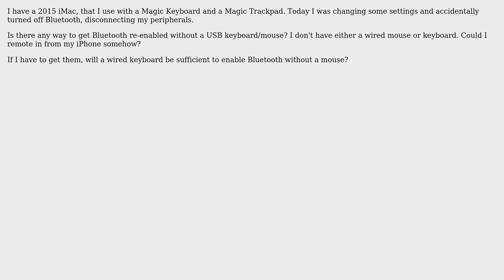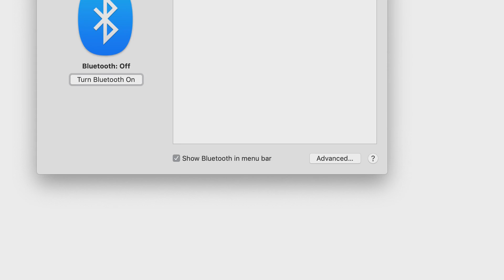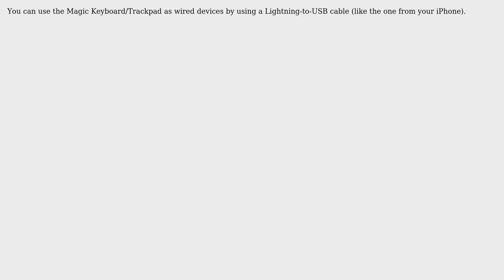Apple: Turn on Bluetooth on an iMac without a keyboard or mouse? (2 Solutions!!)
Apple: Turn on Bluetooth on an iMac without a keyboard or mouse?

With thanks & praise to God, and with thanks to the many people who have made this project possible! You are responsible for your own actions.